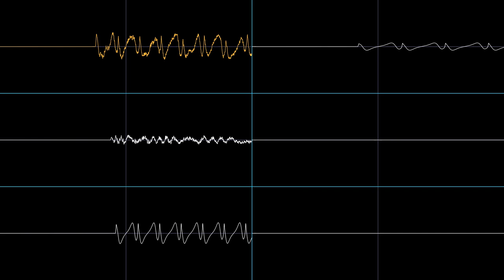Battle Win - Bomberman (PC-E) (Sharp X68000 Rearrangement)